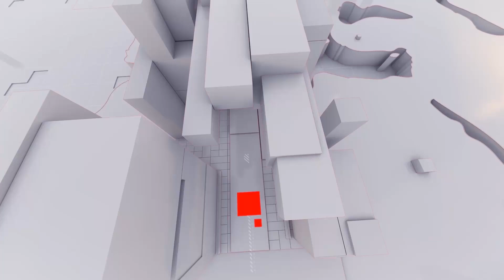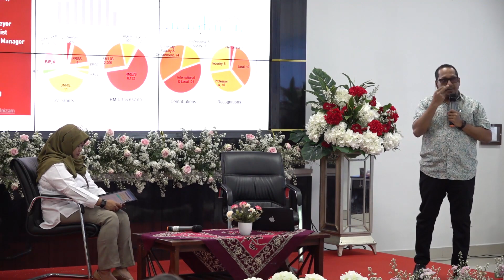VISITING LECTURER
Salah satu kegiatan Summer Course 2024 di hari ke 2 adalah Visiting Lecturer dengan temaConsertvation in Building using BIM
dengan narasumber : Prof. Dr. Syahrul Nizam dari University Malaya dengan dimoderatori oleh Riza Susanti, ST, MT